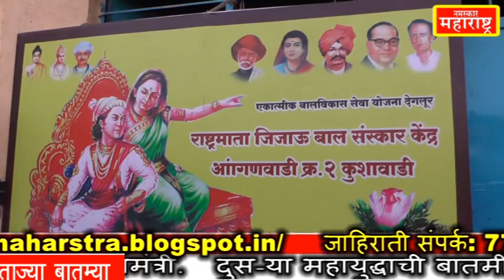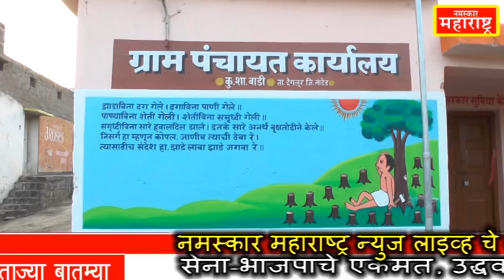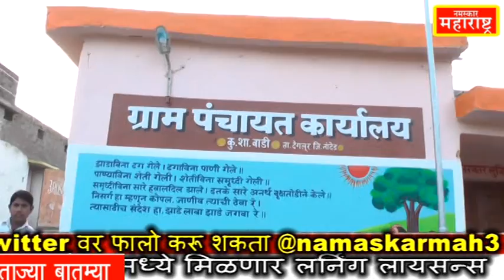नांदेड,देगलूर तालुक्यातील पहिली डिजिटल अंगणवाडी व शाळा -Nanded news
Namaskar Maharashtra News